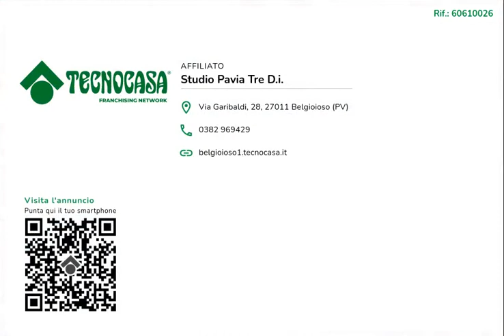Belgioioso, Appartamento Trilocale, Via Mazzini